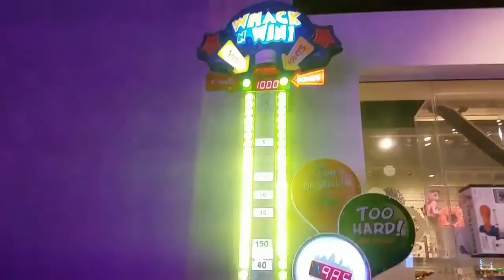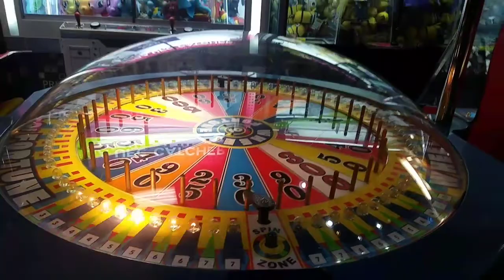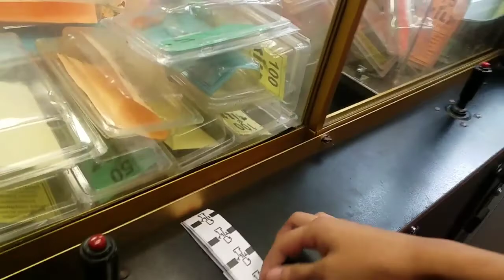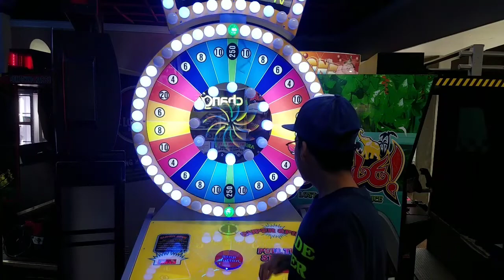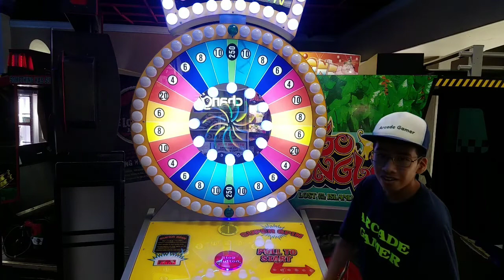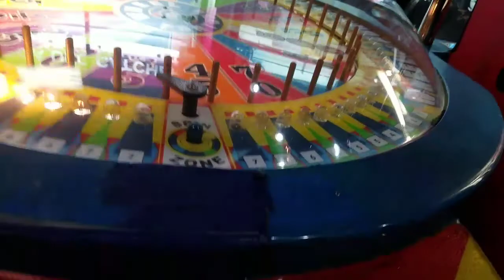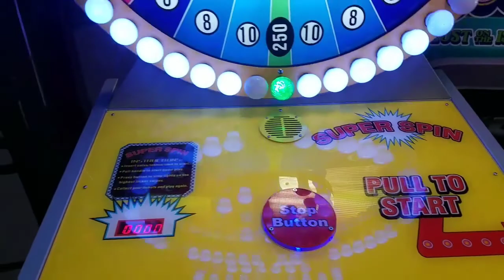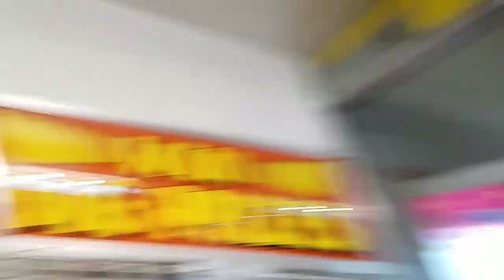I WENT INSIDE THE BIG CLAW MACHINE!